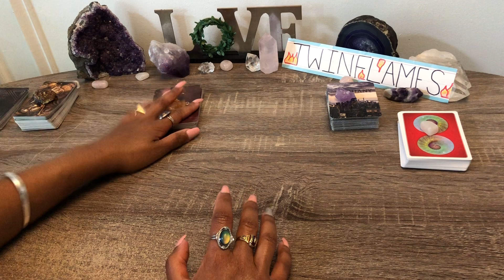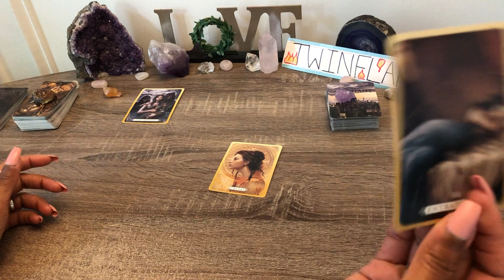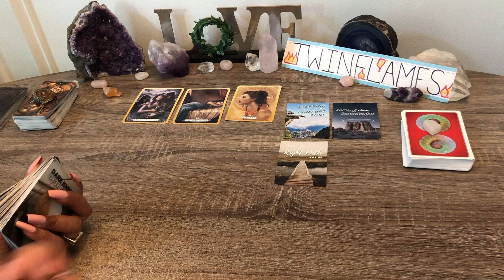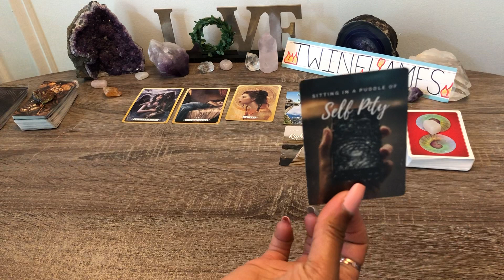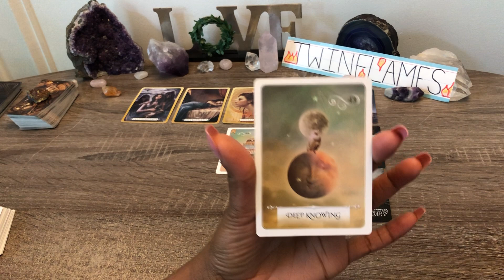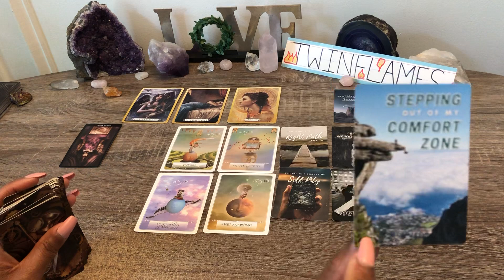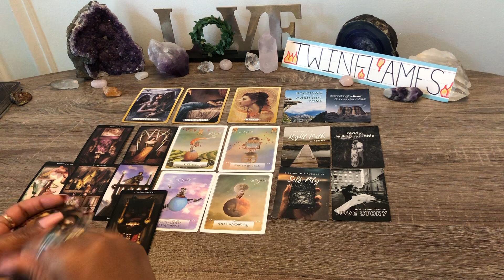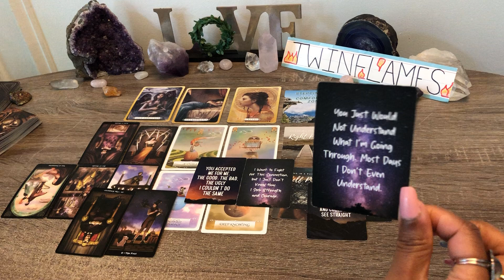TWINFLAMES!🔥DETOUR❗MISGUIDED😔 MADE WRONG TURN, LOST THEIR WAY🧿TRYING TO GET BACK TO YOU❤️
Watch TWINFLAMES! MAY 2021 ~ How Does My Partner Feel?
Vimeo.com/ondemand/twinflamesmay2021